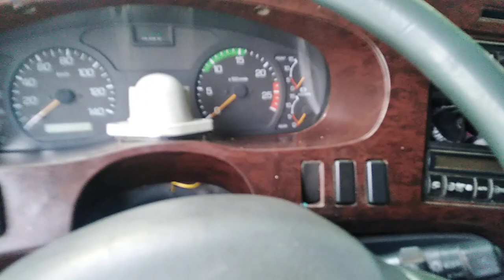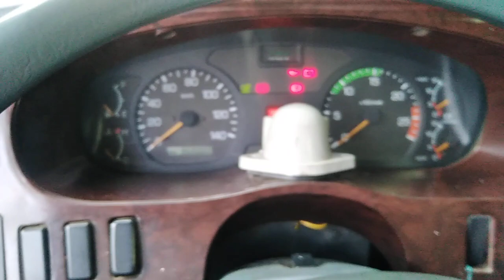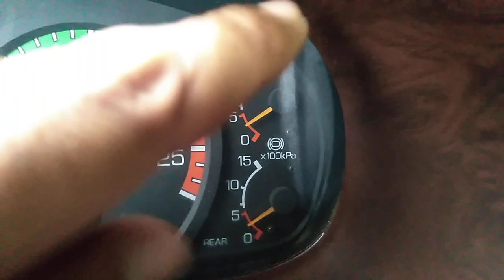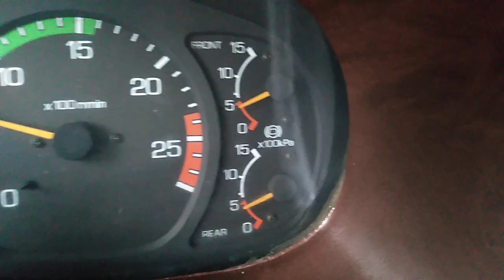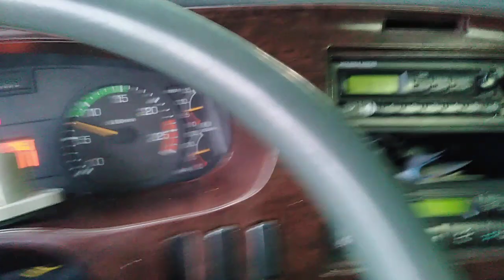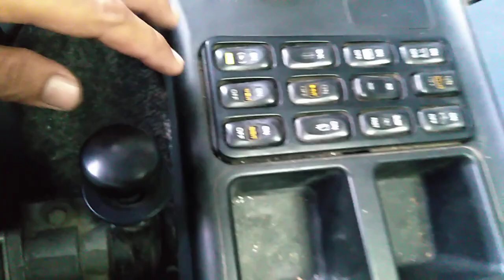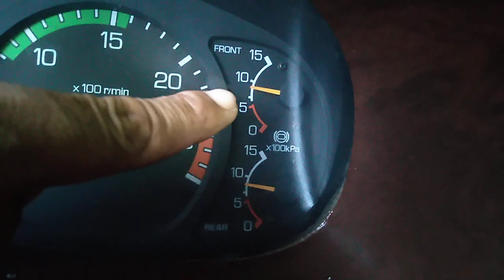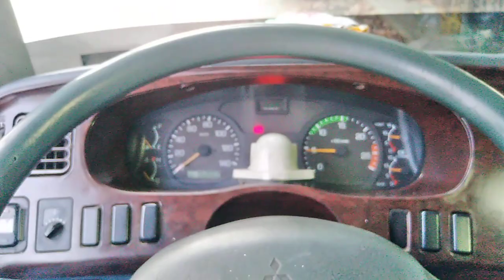PAANO MAGDRIVE NG MANUAL TRUCK,AIR BRAKE..FUSO SUPER GREAT 6M70 7 SPEED, BASICS TIPS bago start,BAID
Sharing Experience about Driving Truck,
para sa mga Bagohan na Driver Lalo na hindi pa nakahawak ng mga AIR BRAKE or Semi Air Brake...kylangan alamin Nyo ang mga dapat gawin bago mag start o patakbuhin ang truck...para iwas accidente